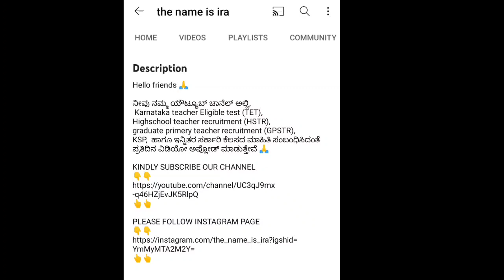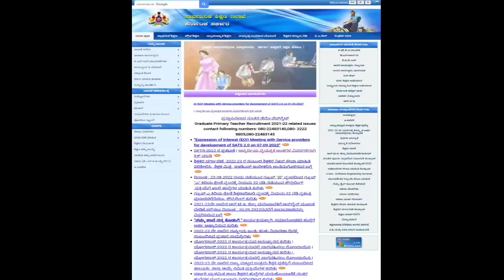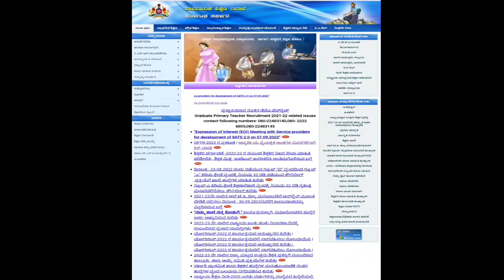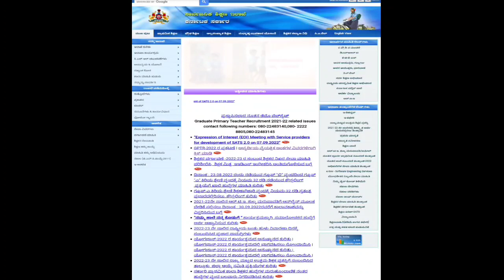latest update gpstr & tet 2022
Hello friends 🙏

ನೀವು ನಮ್ಮ ಯೌಟ್ಯೂಬ್ ಚಾನೆಲ್ ಅಲ್ಲಿ,
 Karnataka teacher Eligible test (TET),
Highschool teacher recruitment (HSTR),
graduate primery teacher recruitment (GPSTR),
KSP,  ಹಾಗೂ ಇನ್ನಿತರ ಸರ್ಕಾರಿ ಕೆಲಸದ ಮಾಹಿತಿ ಸಂಬಂಧಿಸಿದಂತೆ ಪ್ರತಿದಿನ ವಿಡಿಯೋ ಅಪ್ಲೋಡ್ ಮಾಡುತ್ತೇವೆ 🙏